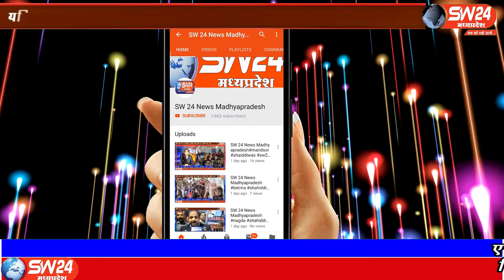SW 24 News Madhyapradesh#bhopal#12.07.2020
sw sw24news sw24newsmadhyapradesh livenews news24भोपाल के कमला पार्क इलाके में 2 दिन पूर्व अतिक्रमण हटाने के नाम पर छोटे-छोटे फल सब्जी विक्रेताओं को हटाने और उनके खिलाफ अपराधिक मामला दर्ज करने के विरोध में आज पूर्व मंत्री पीसी शर्मा के नेतृत्व में कांग्रेसियों ने कोतवाली थाने का घेराव किया